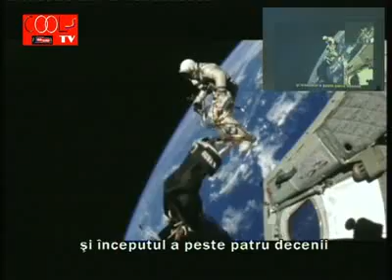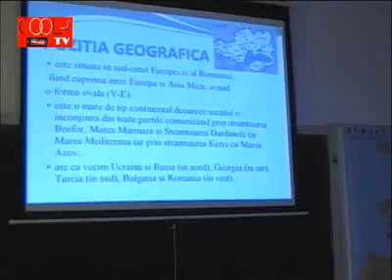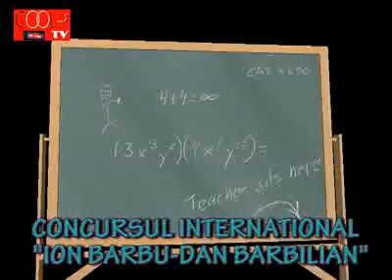Retrospectiva (octombrie)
Productie CESCUJUR - "DANUBIUS"
Realizata de prof. Loredana Mira, prof. dr. Sorin Danciu, impreuna cu elevii din Grupul Scolar "Danubius" Calarasi